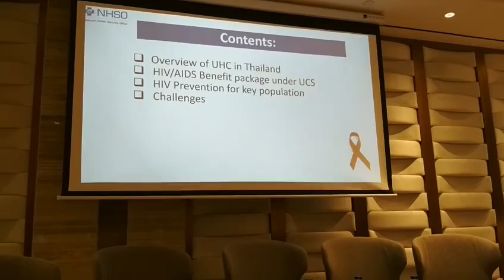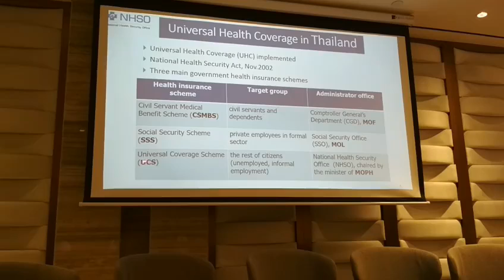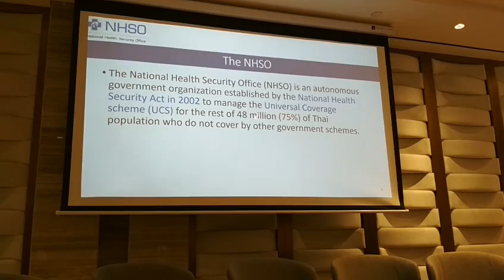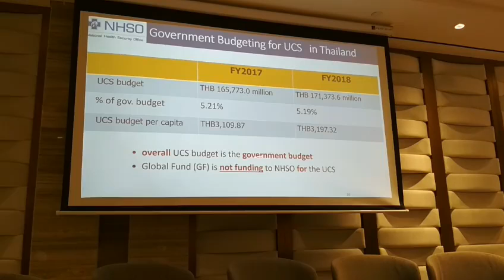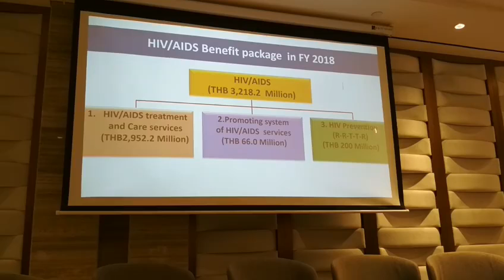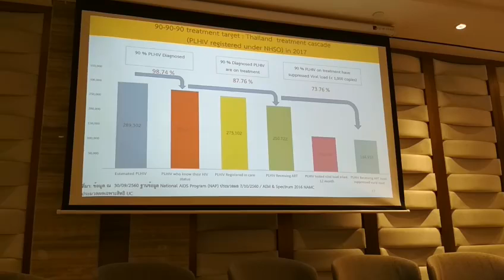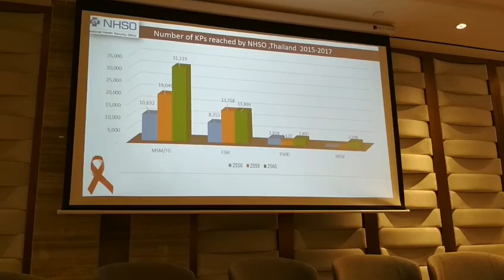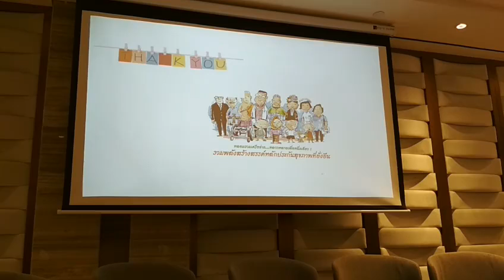Regional Forum Universal Health Coverage: Implementasi UHC di Thailand